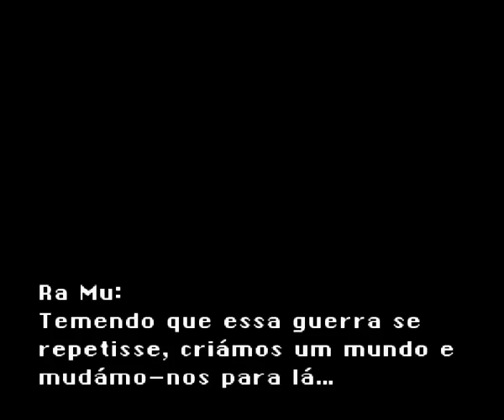Final Fantasy VI - Episódio 17 - Owen Glendower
Final Fantasy VI para Super Nintendo (a.k.a. SNes) feito por Owen Glendower do canal Elite clássicos. Abaixo algumas palavras de nosso Let's Player:

Certas coisas nos são reveladas, Tina realmente é uma Esper. Mas ela ainda tem de aceitar isso ela mesma. Saímos de Zozo com o objetivo de chegar em Vector, mas sem saber muito o que fazer retornamos à Jidoor